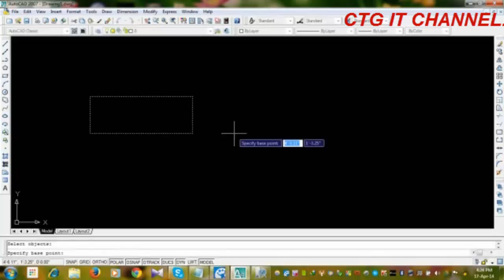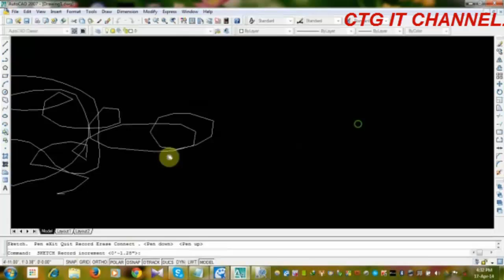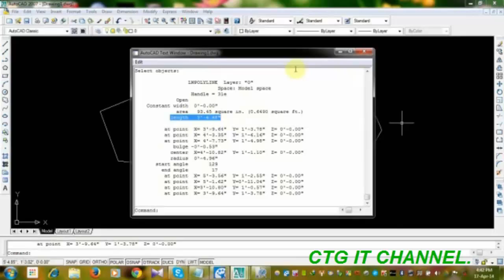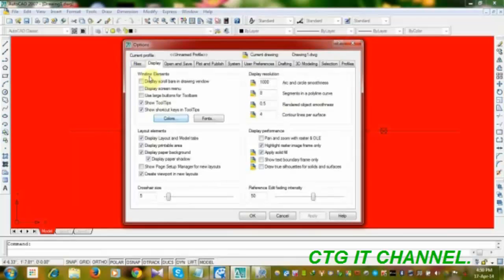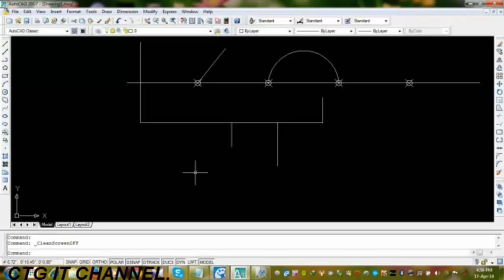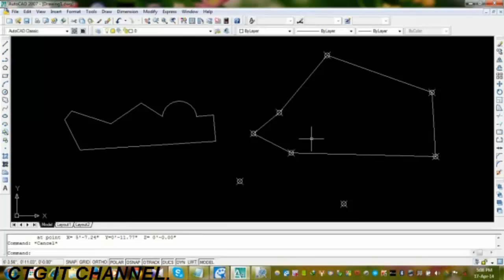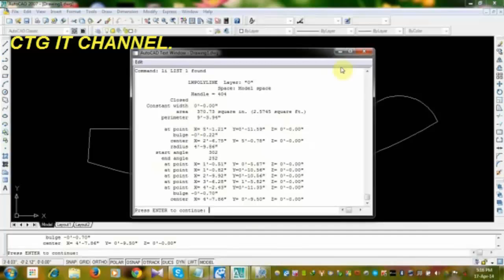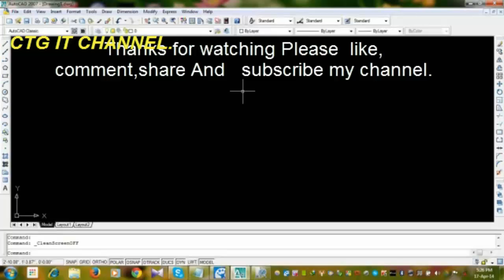{{{ Learn Auto Cad from basic to advanced in Bangla hindi urdu english.}}} ।।অটোকেড শিখুন বাংলায় ।।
{{{{{    Learn Auto Cad from basic to advanced in bangla hindi urdu english.Very easy to learn to Auto cad in Bangla hindi urdu English.  In this video i will teach you how to use Auto CAD & clear all the Auto CAD useful commands that mostly used during using Auto CAD.
                           I recommend you to watch this video at least 2-3 times epeatedly to .understand & remember all the commands in Auto CAD.   }}}}}